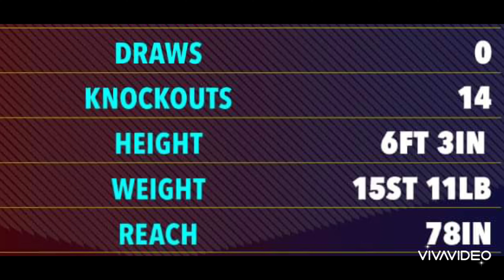วิเคราะห์เกมมวยยักษ์ฟิวรี่ vs อูซิค